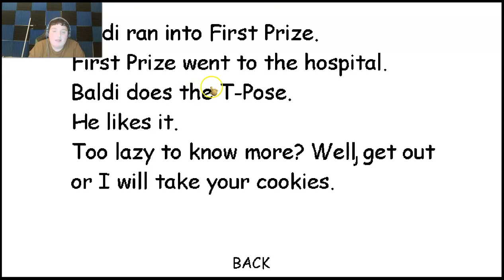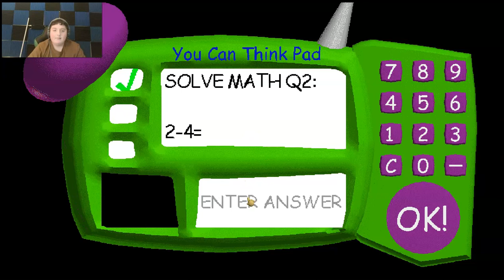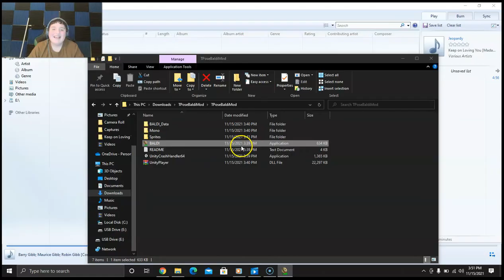Baldi Can T-Pose!!!!!